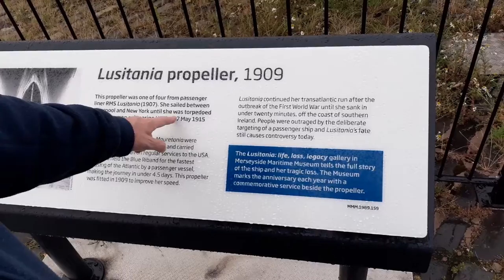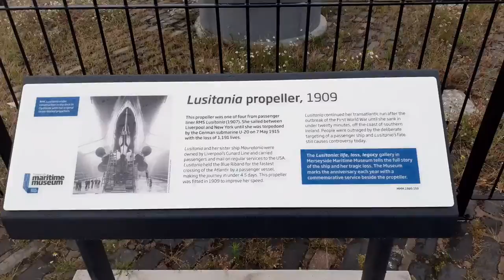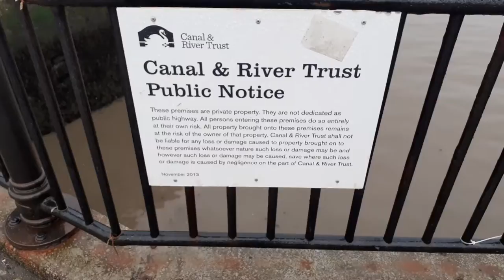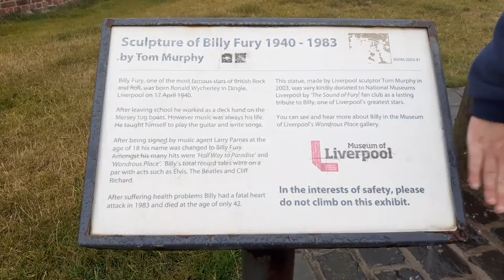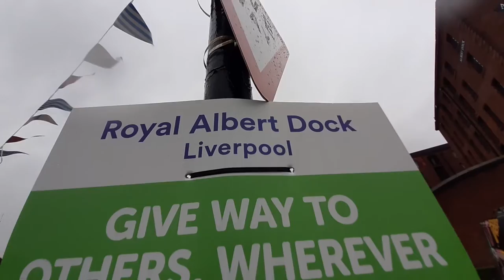Legends never die the battle of rock n roll and the Docks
The Beatles were an English rock band formed in Liverpool in 1960. The group, whose best-known line-up comprised John Lennon, Paul McCartney, George Harrison and Ringo Starr, are regarded as the most influential band of all time.
Active from: 1960
Origin: Liverpool
Members: John Lennon, Paul McCartney, George Harrison, MORE
Genres: Psychedelic rock, Blues

Ronald Wycherley, better known as Billy Fury, was an English singer, musician, songwriter, and actor. An early star of both rock and roll and films, he equalled the Beatles' record of 24 hits in the 1960s and spent 332 weeks on the UK chart, though he never had a chart-topping single or album.

Born: 17 April 1940, Dingle, Liverpool
Died: 28 January 1983, St Mary's Hospital, London
Place of burial: Mill Hill Cemetery, London
Siblings: Jason Eddie
Parents: Sarah Jane Wycherley, Albert Edward Wycherley

The Royal Albert Dock is a complex of dock buildings and warehouses in Liverpool, England. Designed by Jesse Hartley and Philip Hardwick, it was opened in 1846, and was the first structure in Britain to be built from cast iron, brick and stone, with no structural wood.

The programme was broadcast live from its original home at Albert Dock in Liverpool